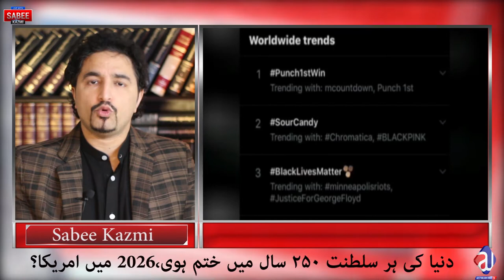USA News | BlackLivesMatter | History of African in the USA| George Floyd